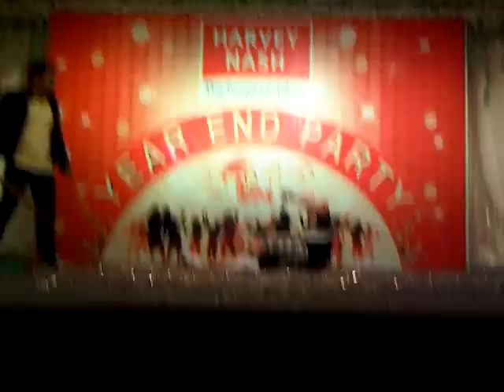Harvey Nash, Year End Party 2011 - Lumeses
arvey Nash, Year End Party 2011 - Lumeses